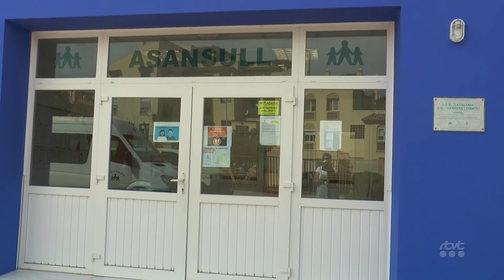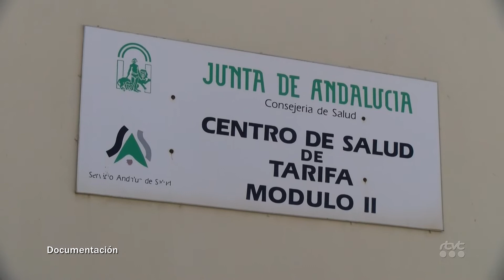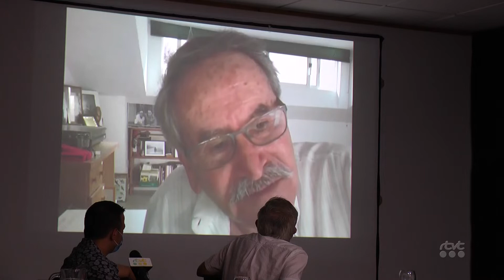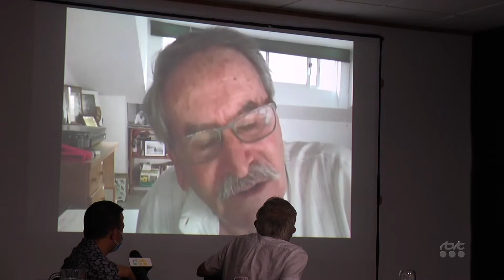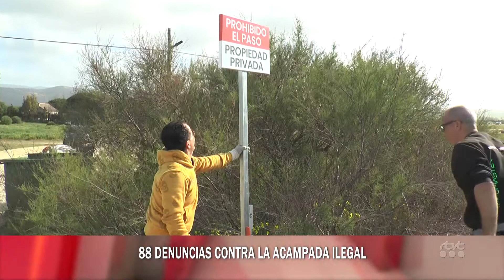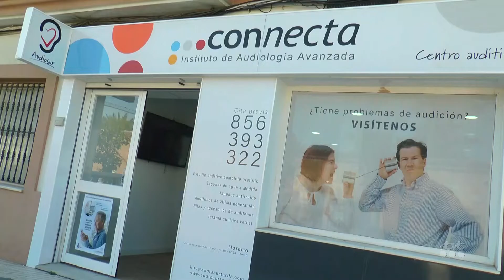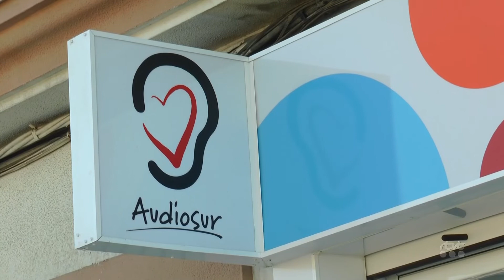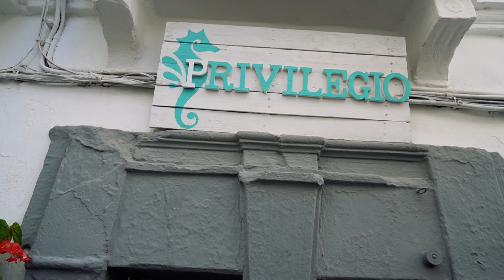TarifaNOTICIAS 3 AGOSTO 2020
Edición del lunes 3 de agosto de 2020 del informativo local TarifaNOTICIAS. Presenta: José Manuel Ulloa.